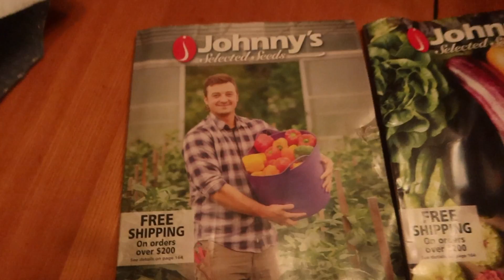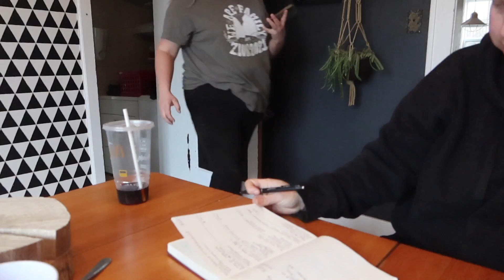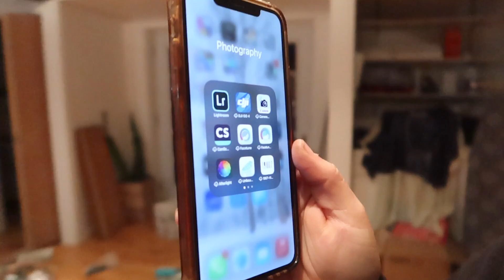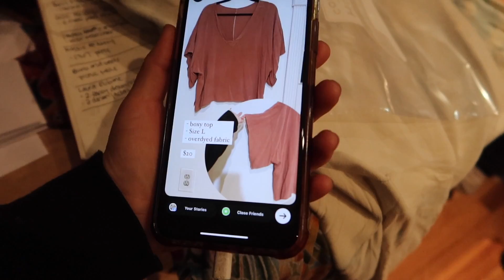Downsizing from 2000 sq ft. to 354 sq ft. | Nashville House Tour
If you liked this video, please consider supporting journey and channel! Here's how you can:

$10 OFF CODE- HEYWANDERER